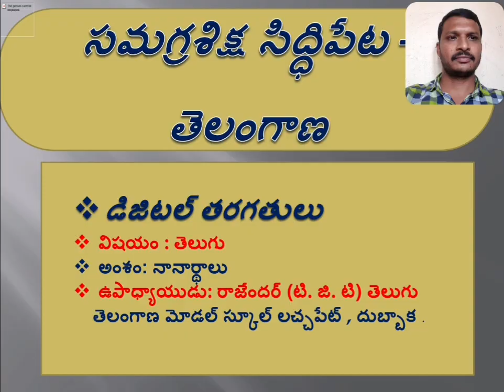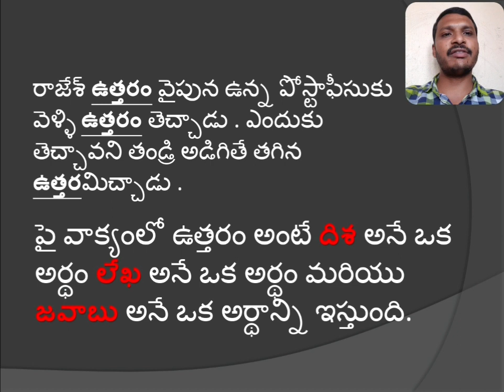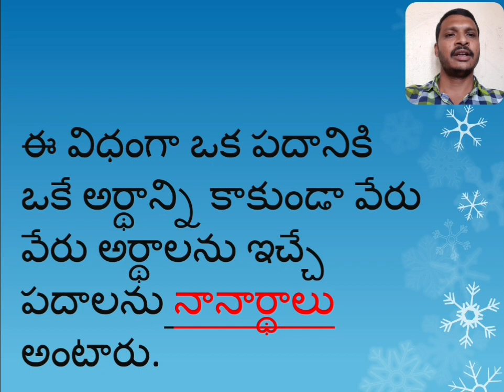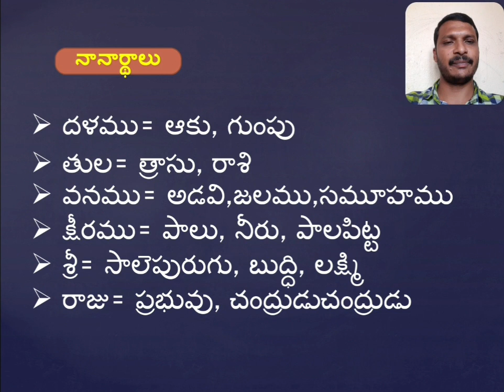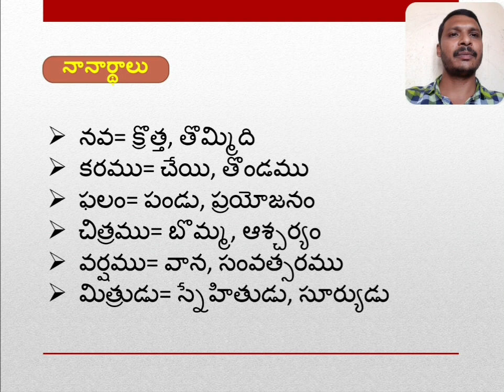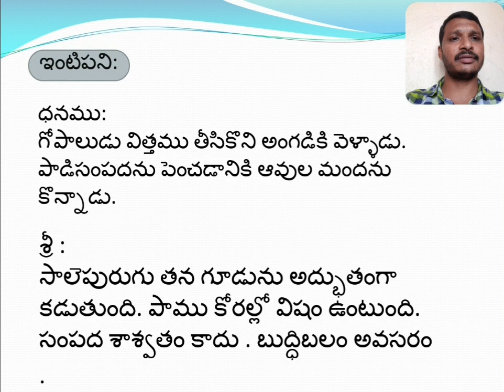DAY 8 BRIDGE COURSE LEVEL IV TELUGU నానార్థాలు